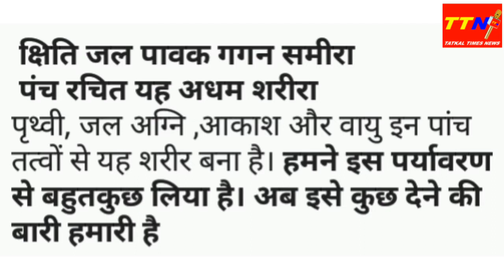पर्यावरण रक्षा संदेश ,देता नुक्कड़ नाटक ।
मालवा थिएटर ग्रुप ने पेश किया नुक्कड़ नाटक ।

 *क्षिति जल पावक गगन समीरा*
 *पंच रचित यह अधम शरीरा*
पृथ्वी, जल अग्नि ,आकाश और वायु इन पांच तत्वों से यह शरीर बना है। *हमने इस पर्यावरण से बहुतकुछ लिया है। अब इसे कुछ देने की बारी हमारी है*

द इंटरनेशनल एसोसिएशन ऑफ लायंस क्लब डिस्ट्रिक्ट 3233 G 1 के 2 अगस्त से 8 अगस्त तक चलने वाले लिटरेसी वीक के अन्तर्गत दिनांक 7 अगस्त को  हम सभी एकत्रित होकर पर्यावरण संरक्षण के लिए *चायगिरी दिल से*
हम सीखेगे कि कैसे chaigiri  पर्यावरण के लिए  care,पर्यावरण के लिए help,पर्यावरण प्रदूषण व पर्यावरण से जुड़ी समस्याओ
को Analyse, identify कर  पर्यावरण संरक्षण को Gear up कर उसके लिए कुछ Initiative लेकर, कुछ Rapid action कर involveहोंगे ताकि *पर्यावरण संरक्षण* कर हम अपनी संतति को एक सुंदर ,जीवन योग्य पृथ्वी दे सके।
 *पर्यावरण* *संरक्षण* *के लिए* *सहभागिता करें* *और पर्यावरण संरक्षण की आदत निर्माण करे।*
दिन शनिवार
दिनाँक 7अगस्त 2021
स्थान मेघदूत गार्डन

*पर्यावरण संरक्षण के लिए चायगिरी दिल से*

पर्यावरण संरक्षण के लिए आम नागरिकों की सहभागिता और पर्यावरण संरक्षण को अपनी आदत के रूप में विकसित कर लेना, आज की महती आवश्यकता है ।इसी परिप्रेक्ष्य में द इंटरनेशनल एसोसिएशन आफ लायंस क्लब डिस्ट्रिक्ट 3233 जी1 की रीजन चेयरपर्सन लायन डॉ अर्चना श्रीवास्तव ने अपने रीजन प्रोजेक्ट *चायगिरी दिल से* के तहत मेघदूत गार्डन में पर्यावरण संरक्षण के लिए एक कार्यक्रम का आयोजन किया ।इसमें डॉ अर्चना श्रीवास्तव ने बताया कि
 *चायगिरी* (chaigiri) का अर्थ,युवाओं,
बालिकाओं, महिलाओं, वृद्धजन ,जरूरतमन्द लोगों व *पर्यावरण* की केयर, हेल्प, एनालाइज, आईडेंटिफाई ,गियर अप,इनीशिएटिव,रेपिड एक्शन, इंवॉल्वमेंट करना है हम सभी को पर्यावरण संरक्षण के लिए ठोस प्रयास करने होंगे इसलिए आज यह कार्यक्रम रखा गया है। कोई भी अच्छी आदत लगातार 21 दिन करने से 90 दिन के अंदर वह अपनी जीवनशैली बन जाती है। इसलिए हमें पर्यावरण संरक्षण के लिए अच्छी आदतों का विकास करना चाहिए। इस अवसर पर पर्यावरण संरक्षण की अच्छी आदतों के परिपत्र का विमोचन डिस्ट्रिक्ट गवर्नर लायन रश्मि गुप्ता ने किया तथा उसे सभी लोगों को बांटा तथा कार्यक्रम की भूरि भूरि प्रंशसा की।  लायन डॉक्टर सरोज द्वारा पर्यावरण प्रश्नोत्तरी पूछी गई व सही उत्तर देने वाले को इनाम दिया गया ।इस अवसर पर मालवा थिएटर के रुप्पल उपाध्याय, सुषमा दुबे, मनोरमा जोशी द्वारा नुक्कड़ नाटक के माध्यम से पर्यावरण संरक्षण का संदेश दिया गया ।इस अवसर पर सभी उपस्थित नागरिकों को 251  आंवला ,नींबू ,सहजन के  पौधे  लायन ओ.पी.
श्रीवास्तव  द्वारा वितरित किए गए। उनसे कहा गया कि कल हरियाली अमावस्या पर सभी अलग-अलग स्थानों पर जाकर पौधारोपण करें तथा साथ ही फोटो हमारे व्हाट्सएप ग्रुप पर भेजें। 6 महीने बाद हम उन पौधों को देखेंगे तथा उनकी देखभाल करने वाले को पर्यावरण मित्र पुरस्कार देंगे ।उनसे कहा गया कि पर्यावरण संरक्षण के लिए   वे स्वयं में एक अच्छी आदत का निर्माण करें।  वर्षा की रिमझिम फुहारों के बीच सभी ने कुल्हड़ वाली चाय का आनंद लिया। चाय ।जी एम टी कोआर्डीनेटर लायन मनिंदर सिंह चंडोक  ने बताया लायनवाद क्या है ।तथा लायंस क्लब समाज सेवा के कौन-कौन से कार्य करता है ।इस अवसर पर जोन चेयर पर्सन ओ पी श्रीवास्तव की ओर से पौधे वितरित किए गए। लायन अजय सिंह सेंगर जी ने इसे पर्यावरण संरक्षण के लिए सार्थक प्रयास बताया। चायगिरी में जोन चेयर पर्सन लायन शशि अग्रवाल द्वारा सभी आगंतुकों का दुपट्टे से सम्मान किया गया। कार्यक्रम को सफल बनाने में लायन शीला गुप्ता, लायन मीनू श्रीवास्तव लायन सरोज ,लायन श्वेता खनूजा ,लायन सुनीता शर्मा, रामेश्वर गुप्ता लायन के आर जैन, लायन शैलबाला अग्रवाल   गुरु जी जीतेंद्र मेश्राम सुमेर सिंहआदि उपस्थित थे। इसके अतिरिक्त लगभग 200 आम नागरिक एवं रीजन 2 के सभी क्लब्स के सदस्य और पदाधिकारी उपस्थित थे। सभी ने रीजन 2 की रीज़न चेयरपर्सन लायन डॉ. अर्चना श्रीवास्तव की चायगिरी को दिल से सराहा और कहा कि इस तरह के प्रयास होते रहना चाहिए ताकि हम सभी नागरिक भी पर्यावरण संरक्षण में अपना योगदान दे सकें।